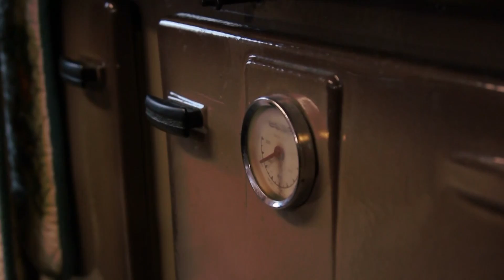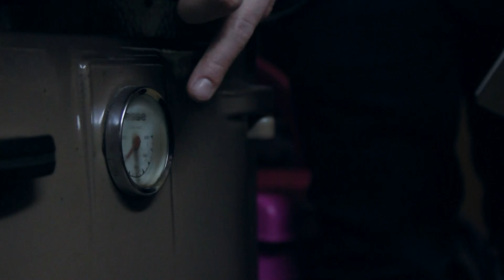23/7 - EPISODE 4 - Halloween Special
Richard and Mike's wild goose chase takes an uncomfortable turn...
With thanks to Sean Girton on Camera.